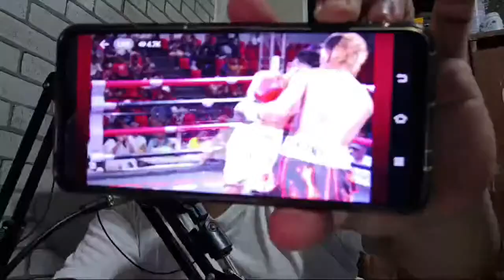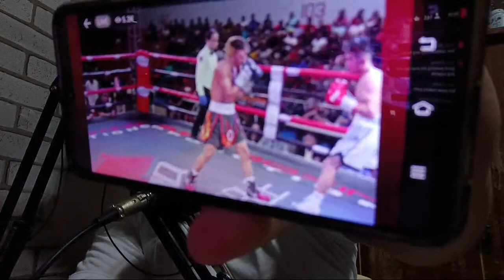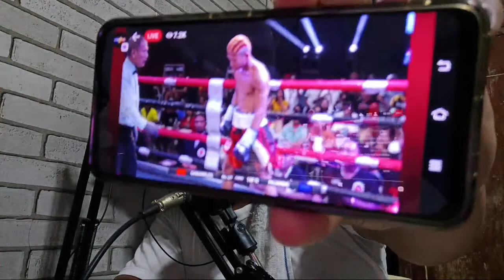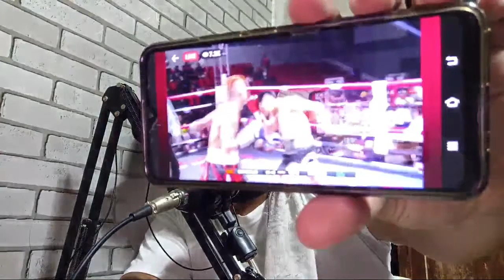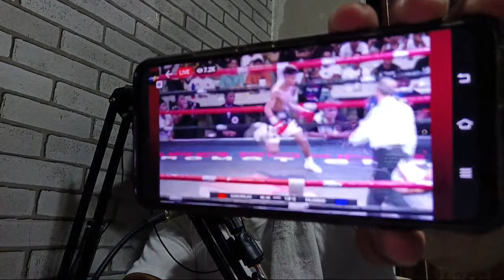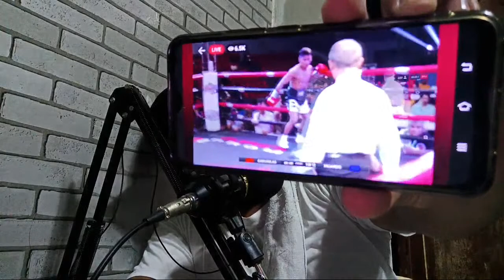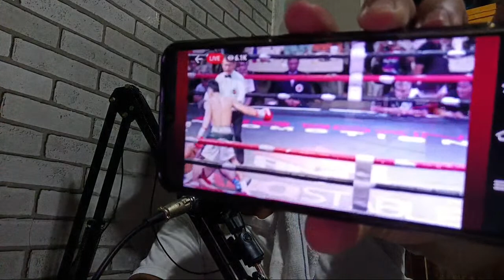John Paul Gabunilas vs Miel Fajardo OPBF light flyweight championship